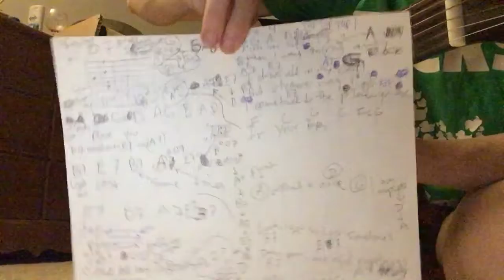“In Your Eyes” (cover) Listen to the whole video, gets better as it goes..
I hear these Alternative Harmonies for “In Your Eyes” that are based on the E blues patterns from the 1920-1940’s, which I offered as a sort of ‘grunge’ version. It also could be that I simply tapped into Peter Gabriel logic zone!   Peter Gabriel’s “In Your Eyes” (my arrangement ideas/cover) Listen to the whole video, it gets better as it goes...the most exciting thing about my videos is how I cope with my musical stuttering. Sometimes making videos is for ourselves, studying how we learn. I’ve  your permission not to have to be 100% perfect for greatness, on cue at any moment? You too. Thanks for listening to the whole thing!  Just sharing a moment.